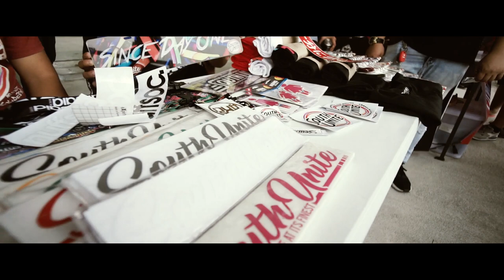Choke Meet - Carbrazzer.tv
Choke Meet - Carbrazzer.tv SouthWoods Mall 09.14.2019
Special Thanks to : Don Salita, Rizaldy Barlis, Karl Martin and PJ Romero

Filmed & Edited By : Kenji Bartolome of Ken Films

Photos By : Kenzo Bartolome and Kenji Bartolome of Ken Films
(PARTY ALBUM)